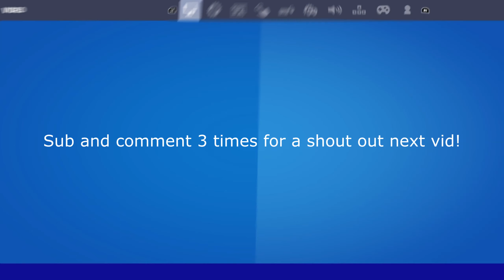Go Hard 😤 (Ps4 Fortnite Montage) + BEST Controller Settings For Aimbot/Piece Control 🧩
If you want a montage add me on discord:Soapsifina#3124
[Clan Stuff]

Tags (ignore):
 Are You Searching for: